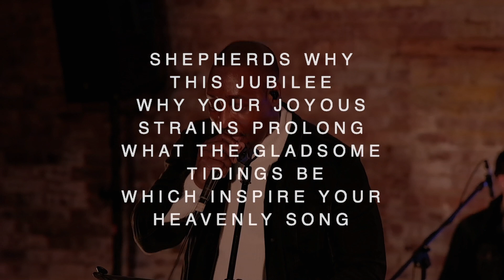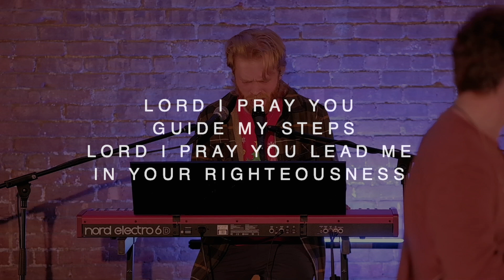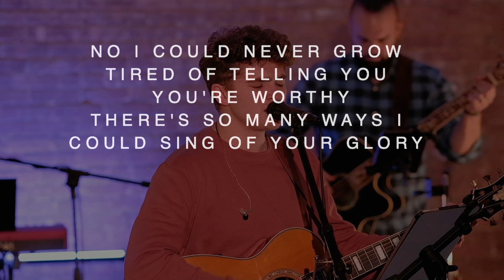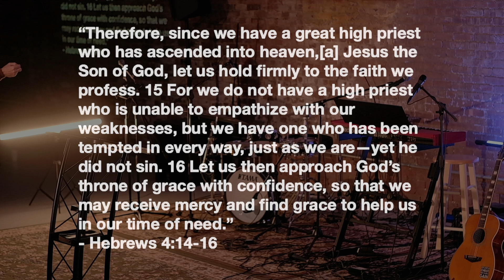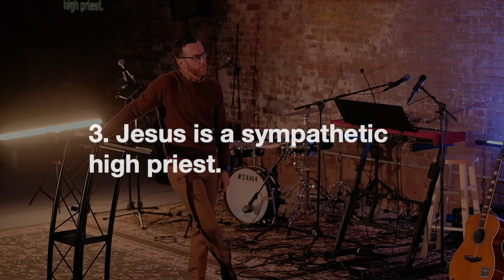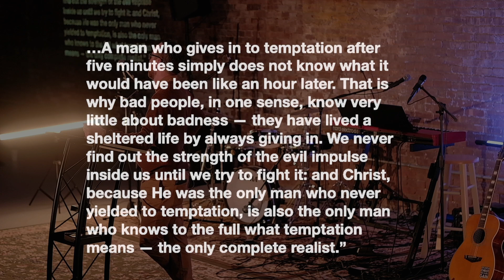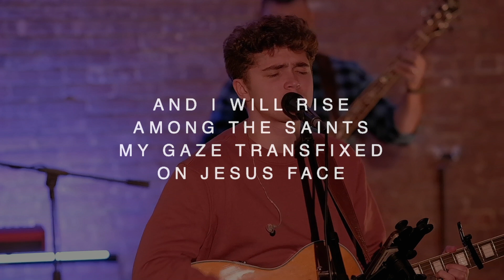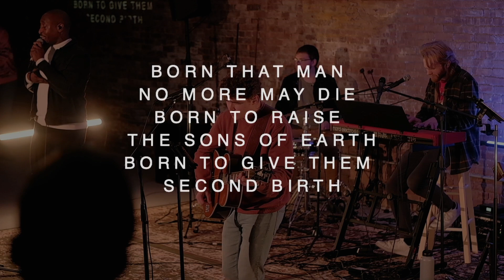Sunday Service - The Sympathetic God (December 17th, 2023)